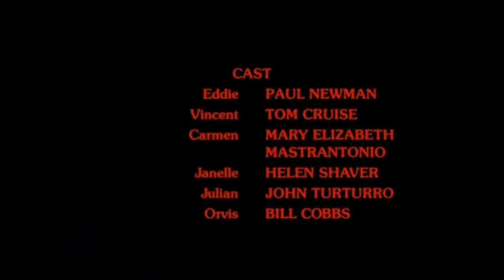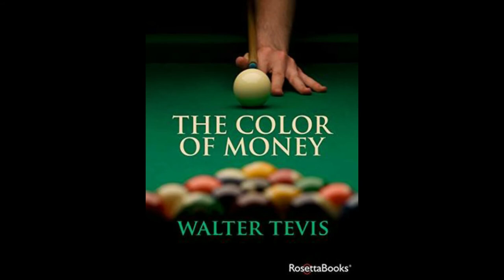The Main Title (The Color Of Money/Soundtrack Version) Robbie Robertson, Gil Evans.